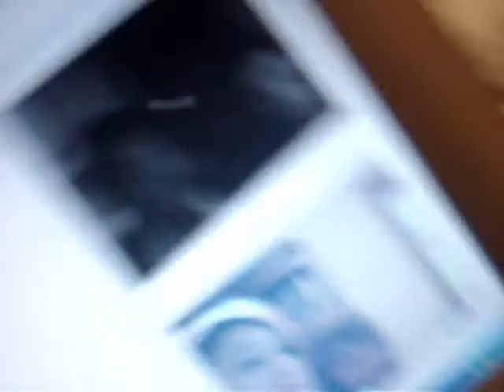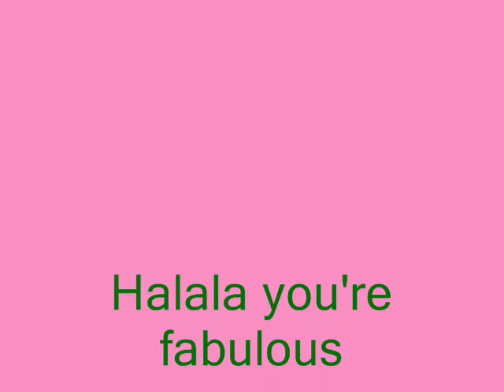Chez maude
roo putin le boordel de fou xd